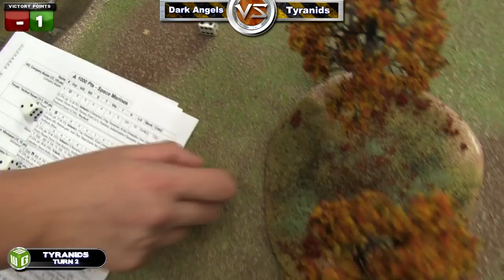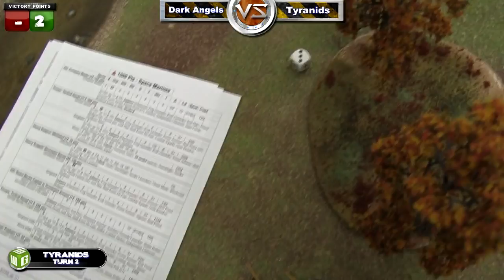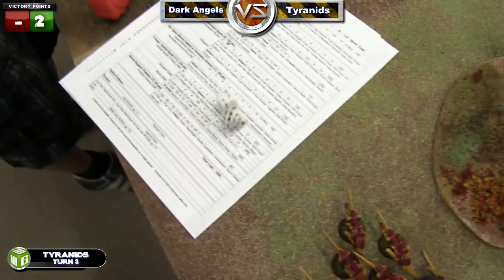Dark Angels vs Tyranids Warhammer 40k Battle Report - Jay Knight Batrep Ep 29 part 2/3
and the game continues...